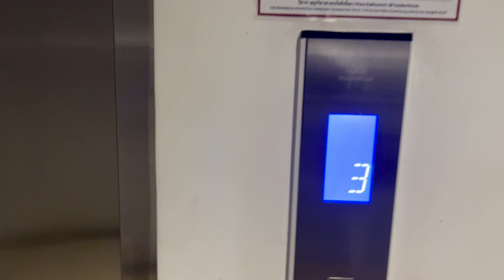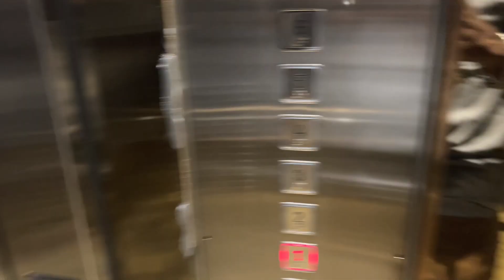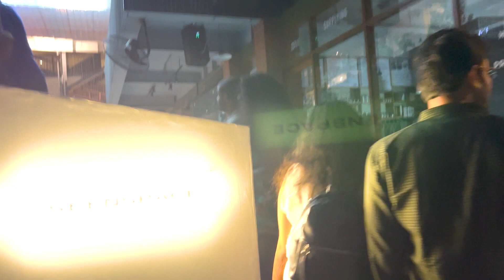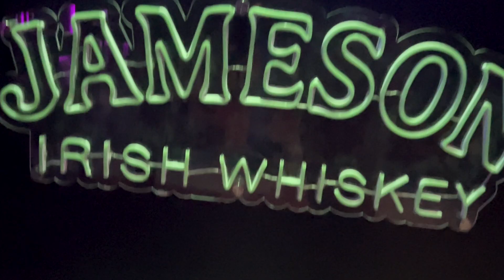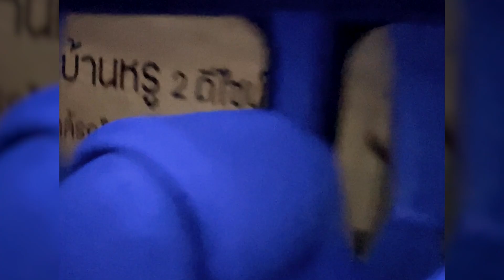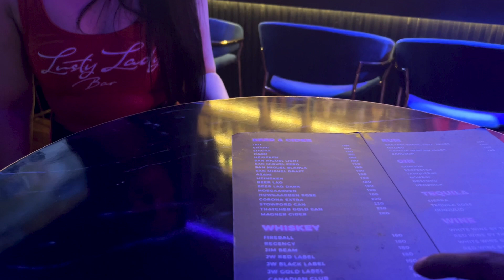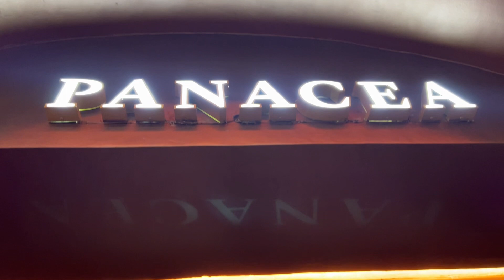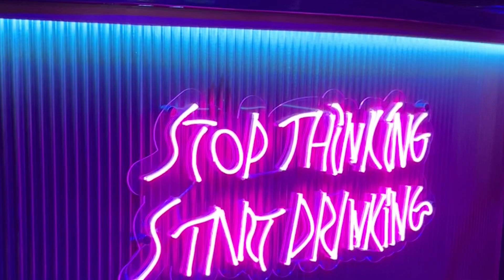Bangkok Bars Unleashed: Dive into the City's Electric Nightlife Scene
Get ready to experience the heart-pounding energy of Bangkok's vibrant bar scene! Join us as we take you on an exhilarating journey through the city's most legendary bars, from sleek rooftop lounges with breathtaking views to hidden speakeasies brimming with charm. Discover the perfect cocktail, mingle with fellow party enthusiasts, and immerse yourself in the unforgettable atmosphere of Bangkok's buzzing nightlife. Don't miss out on this epic adventure that will leave you craving for more!